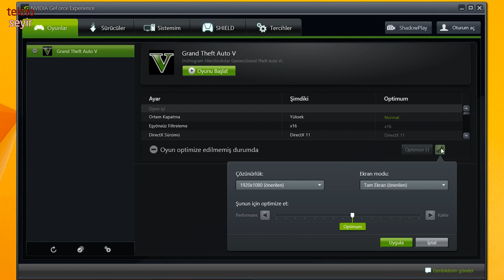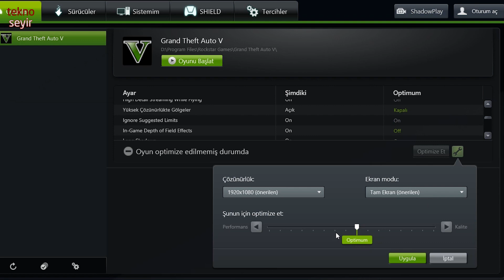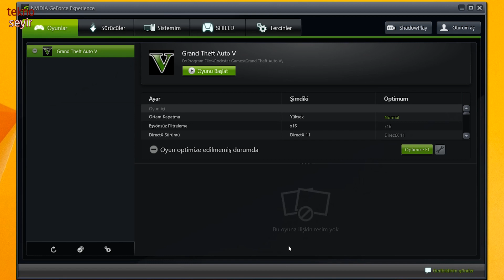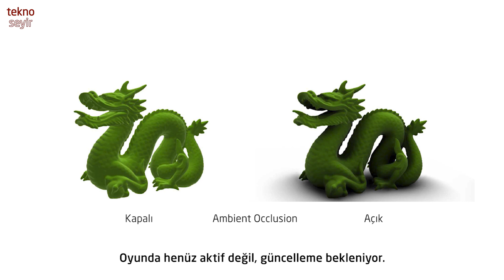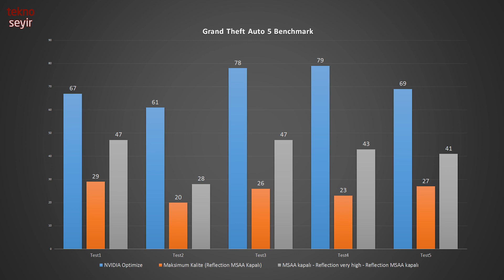GTA 5 PC performans optimizasyon rehberi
GTA5 PC versiyonu birçok ince ayar ile birlikte geliyor. Bu sayede en zayıf sistemlerden en güçlü sistemlere kadar çalışabilecek şekilde ayarlanabiliyor. Biz de NVIDIA GTX 960 tabanlı sistemimizle oyunu açtık ve performans ile grafik kalitesi arasıdna denge bulmaya çalıştık. Ayarların neredeyse tamamında örneklerle hangi ayar nasıl etki eder gösterdik.